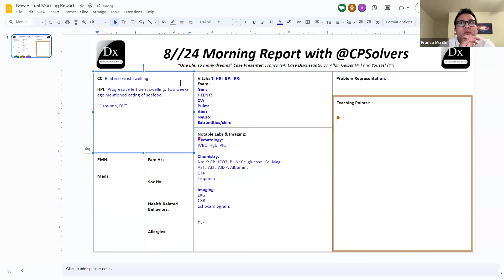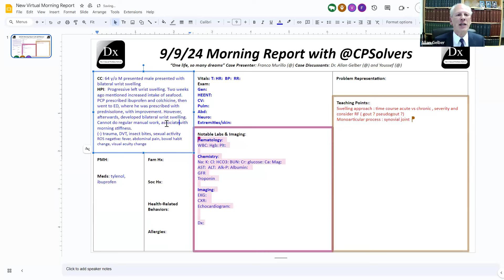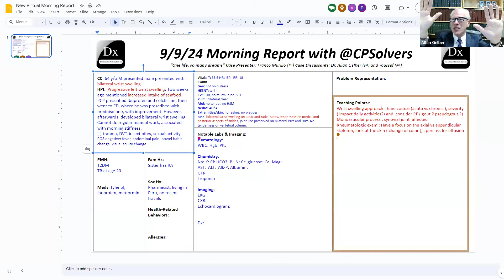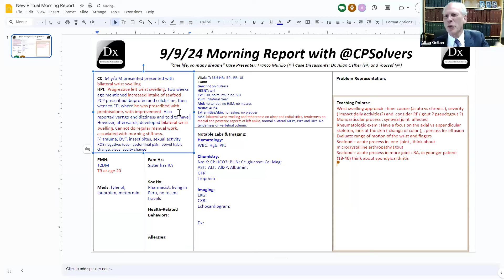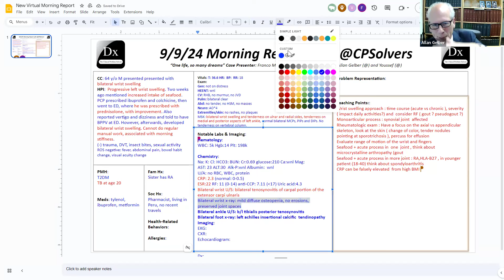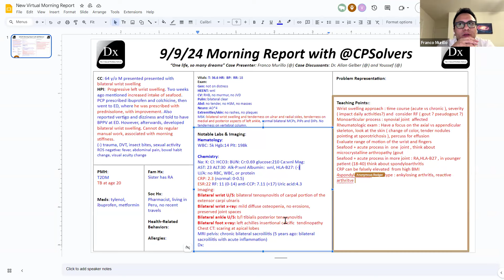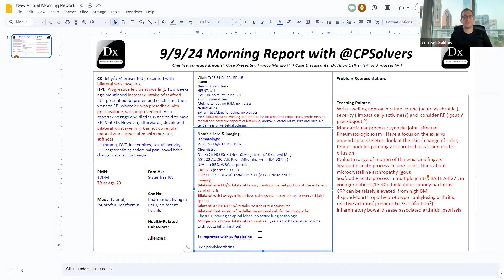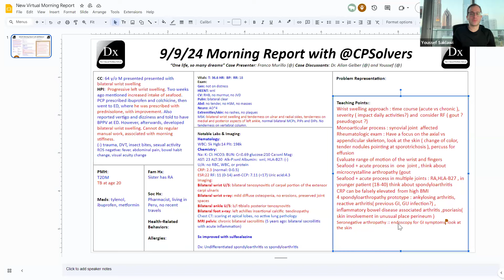September 9, 2024 Rheumatology VMR with Dr. Allan Gelber - bilateral wrist swelling